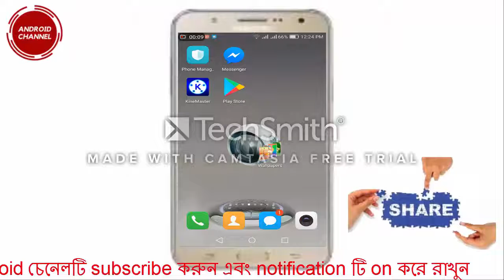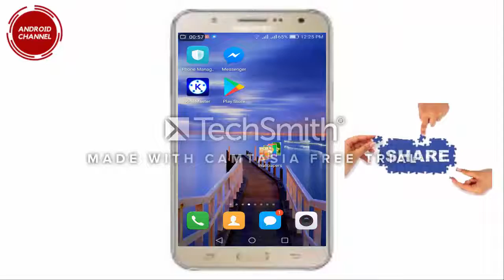এখন আপনার মোবাইলে HD Wallpaper ব্যবহার করুন । Now use HD Wallpaper on your mobile New Tips Android C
এখন আপনার মোবাইলে HD Wallpaper ব্যবহার করুন । Now use HD Wallpaper on your mobile.New Tips.Android Channel.